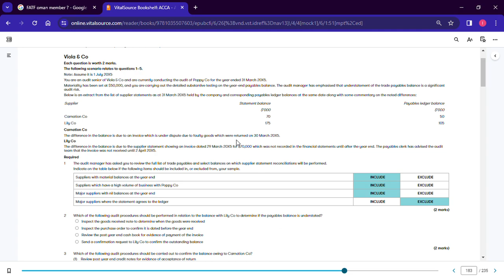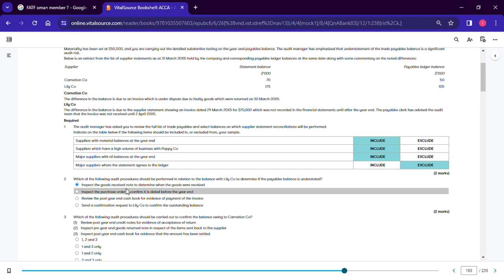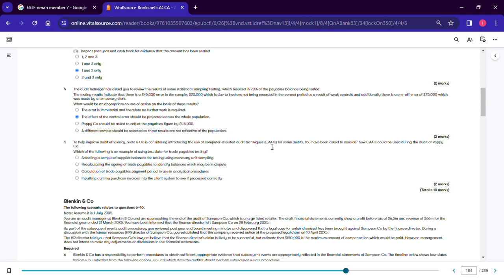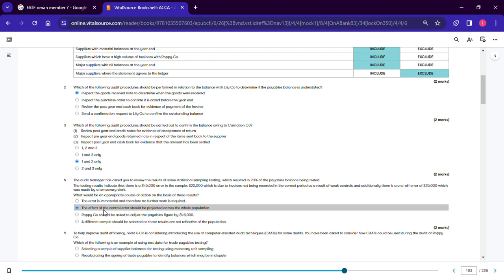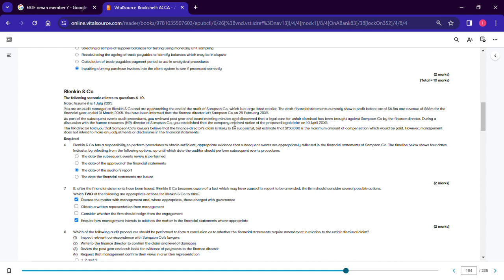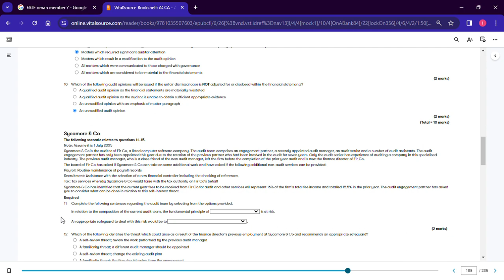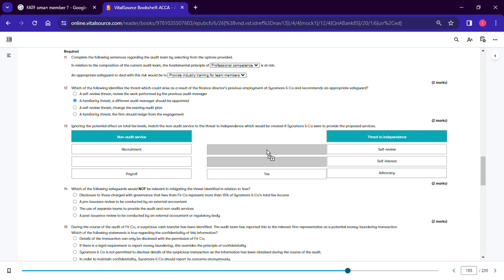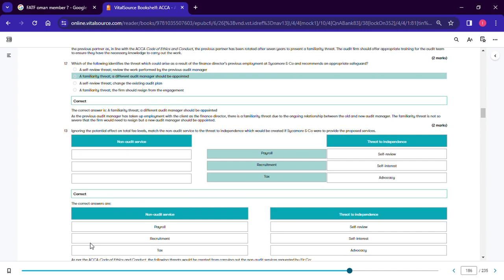1.1 ACCA F8 Audit and Assurance Mock Exam 1 Section A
1.1 ACCA F8 Audit and Assurance Mock Exam 1 Section A